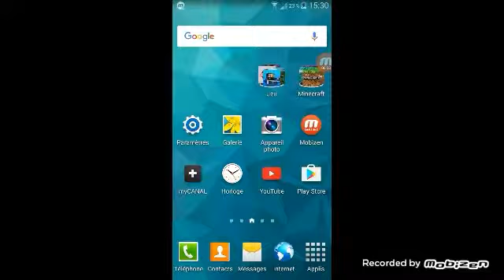ON EST DANS LA PLACE